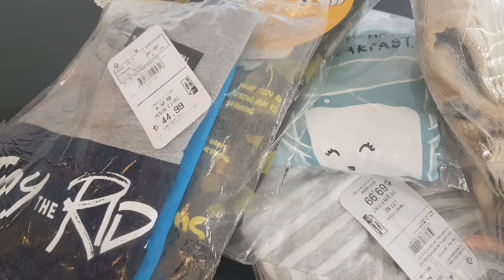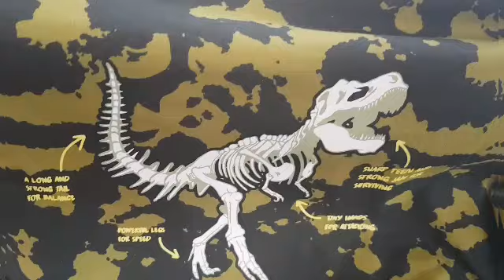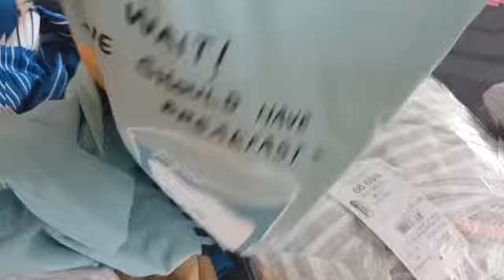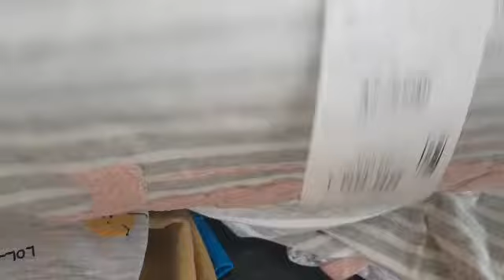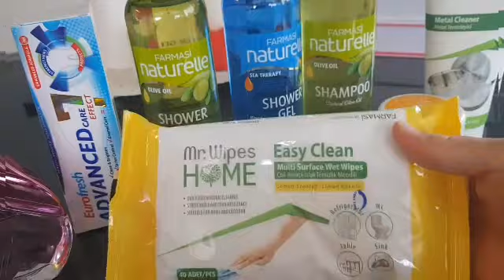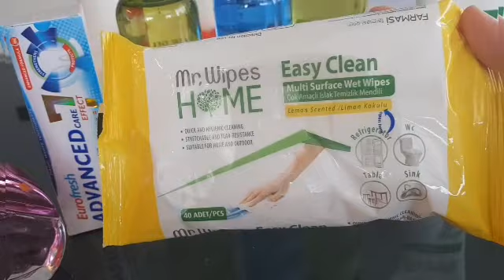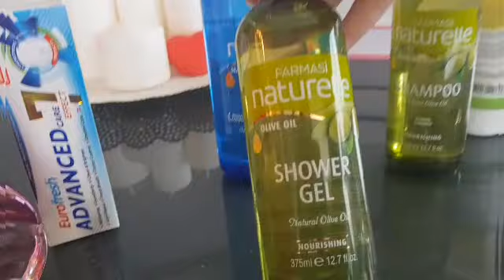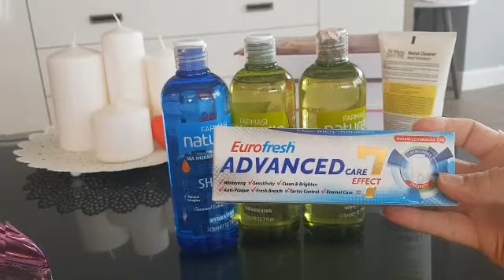Kahve Köşesi Yaptım,Farmasi Kolisi,LC Waikik Kolisi,Çikolatalı Milföy Kruvasan,Günlük Vlog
günlükvlog vlog Kahve köşesi yaptım,farmasi kolisi,LC Waikiki kolisi,çikolatalı milföy kruvasan,günlük vlog,